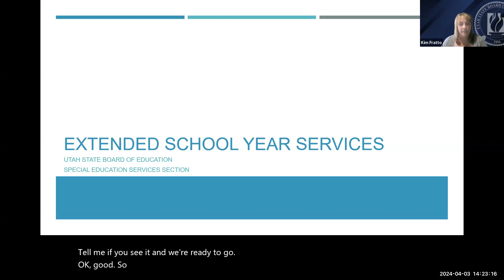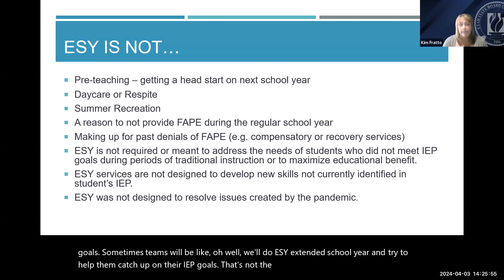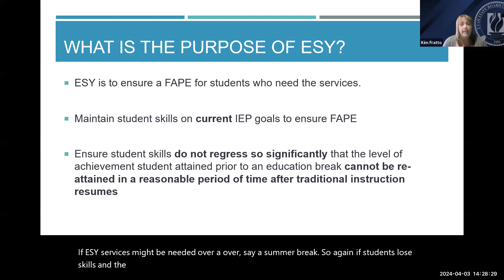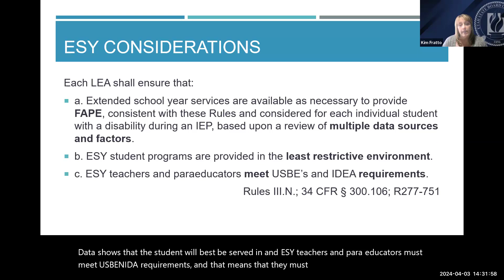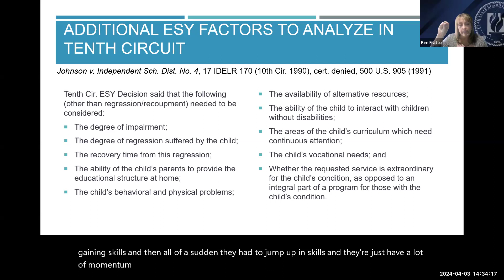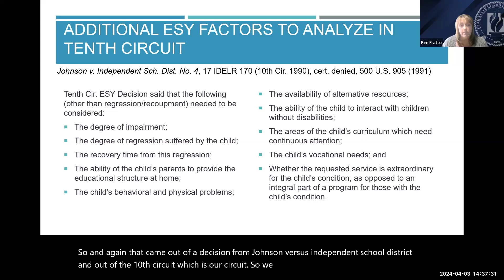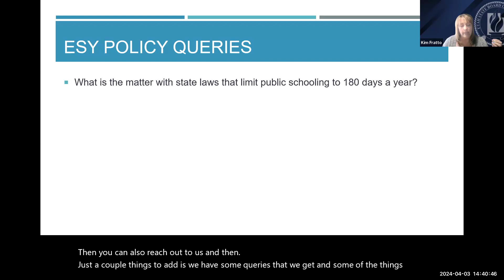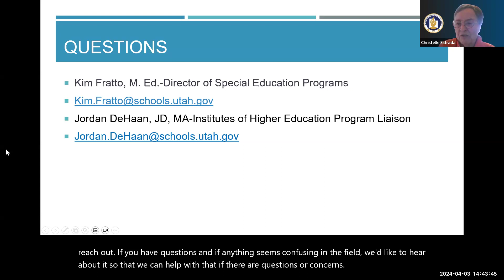Understanding Extended Year Learning for Students With Disabilities